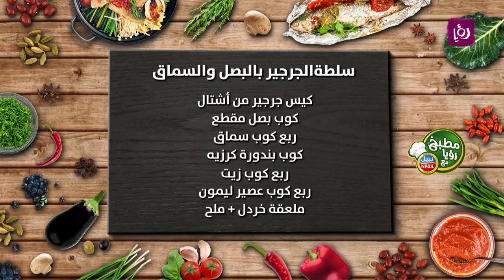مطبخ رؤيا مع نبيل - سلطة الجرجير بالبصل والسماق